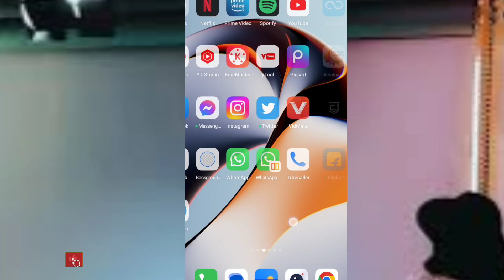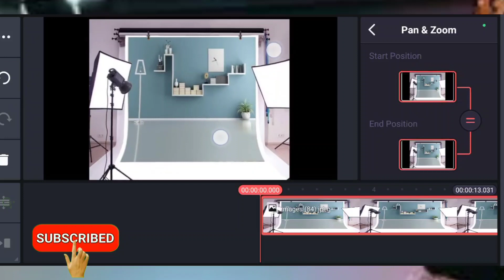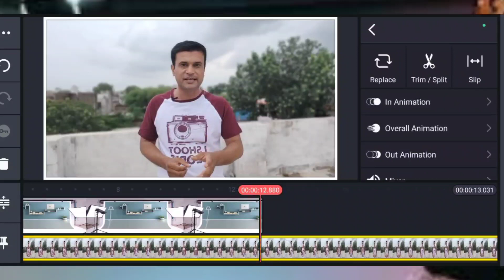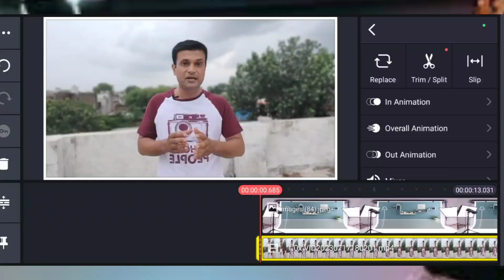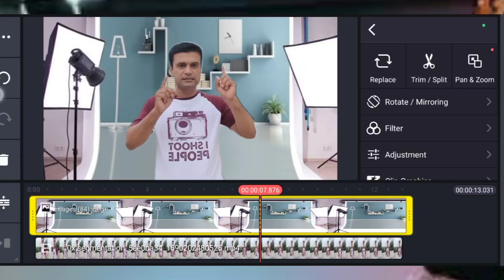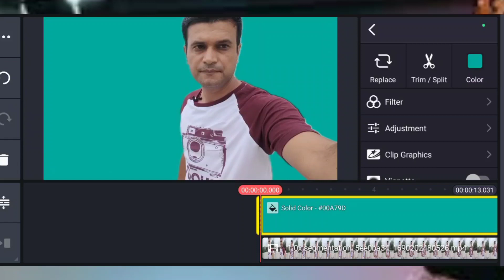🥳How to change video background without Green screen | Bina green screen ke background change kare💥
🥳How to change video background without Green screen | Bina green screen ke background change kaise kare💥

video Releted keywords..

How to change video background bina green screen
Bina green screen ka background kaise change kare
Video background kaise change kare
Apne video ka background kaise change kare
Apne video ka background kaise change Kiya jata hai
Kinemaster se apne video ka background kaise change kare
Kinemaster change video background

tags..